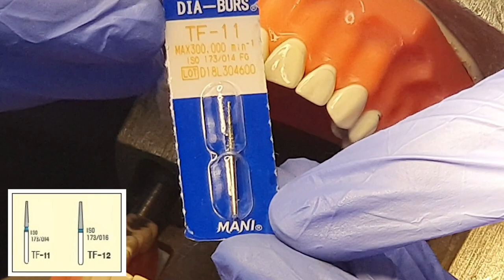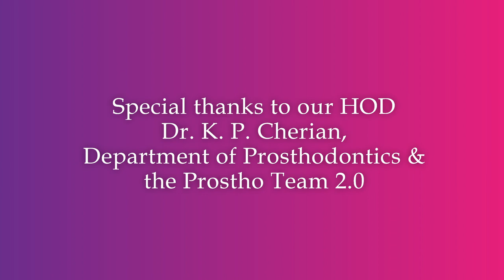ALL NEW All-Ceramic Crown Preparations (Antr. & Postr.)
Here is a brand new video of All-Ceramic Crown Preparations.
Part 1 is Anterior Crown Prep and Part 2 is a Posterior Crown Prep.
Indexes have been made to help verify the extent of tooth structure reduction that may be needed for an adequately strong restoration.